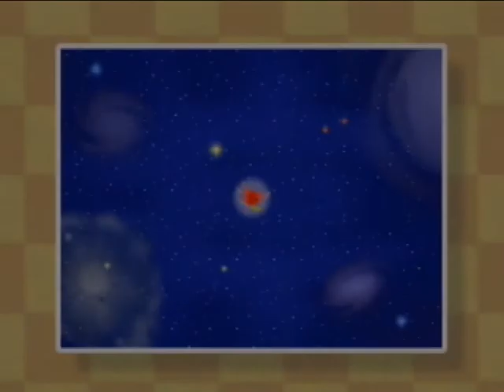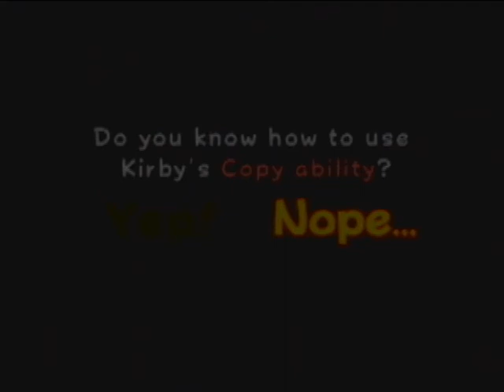Let's Play Kirby 64 Intro and Tutorial